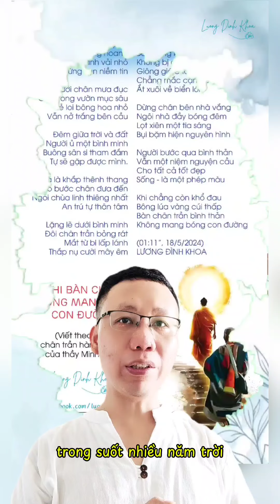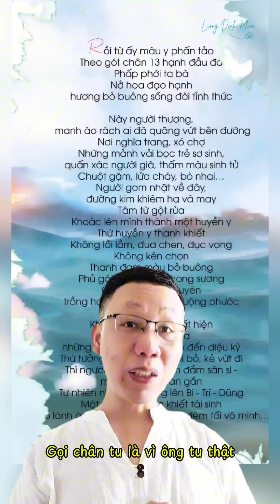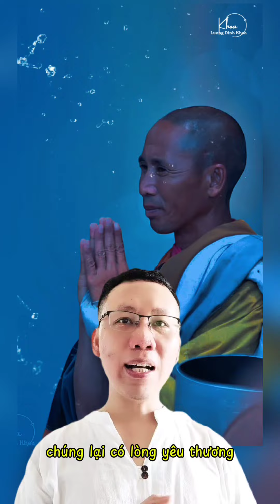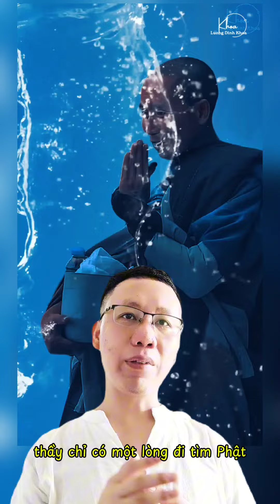Thầy MINH TUỆ & thông điệp “Chữ Tâm kia mới bằng ba chữ Tài”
♥️ MỜI THEO DÕI CHÙM VIDEO ĐẶC BIỆT:
1️⃣ Từ khi thầy MINH TUỆ xuất hiện, ĐÂY MỚI LÀ 2 HÌNH ẢNH XÚC ĐỘNG BẬC NHẤT, ai xem cũng rưng rưng
6️⃣ Các loài vật đã cảm ứng trước thầy MINH TUỆ, sợ hãi THÍCH CHÂN QUANG như thế nào?
7️⃣ Thầy MINH TUỆ & nhật ký gót chân trần hành pháp: KHI BÀN CHÂN KHÔNG MANG BÓNG CON ĐƯỜNG
8️⃣ Đã đến lúc những ngôi nhà đầy bóng đêm cần được làm sạch dưới ánh mặt trời
1️⃣0️⃣ Y PHẤN TẢO - HƯƠNG BỎ BUÔNG SỐNG ĐỜI TỈNH THỨC I Thầy MINH TUỆ nhà thiết kế đại tài